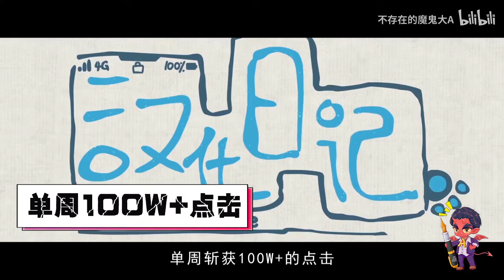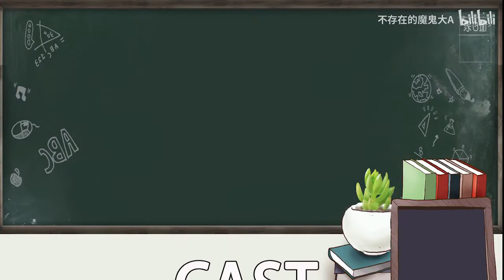刺客伍六七第二季终于传来准信！再不开播阿珍和阿强怕是要分手了！